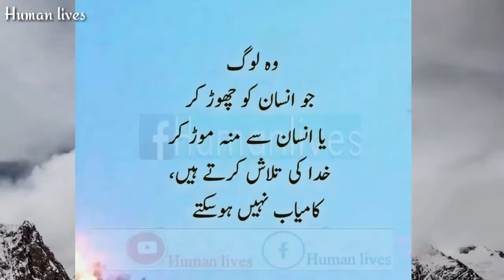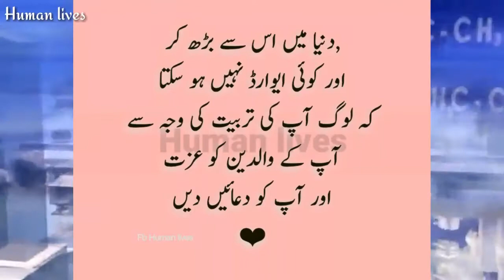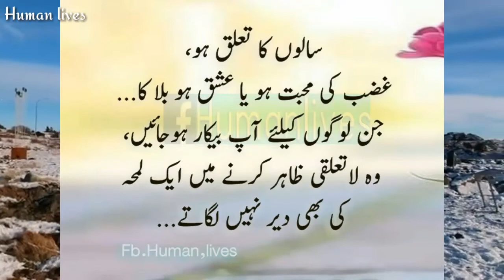Parents | decisions | are never wrong | Golden Words | Status Human lives